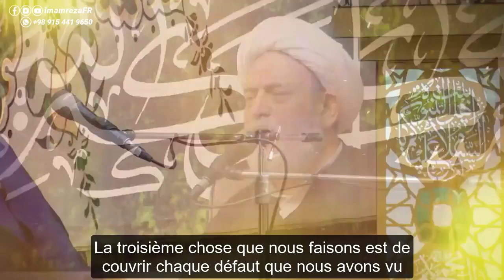LES TROIS CULTES DE GABRIEL SUR TERRE !